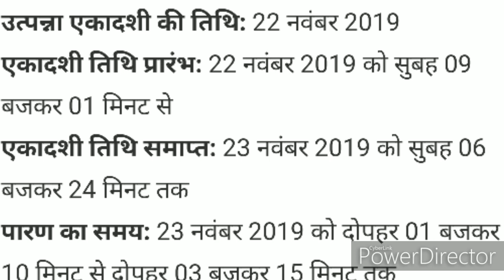उत्पन्ना एकादशी,लाखो गो दान हज़ारों यज्ञ से भी ज्यादा फलदाई है ये,पूजा विधि, मुहूर्त,कथा